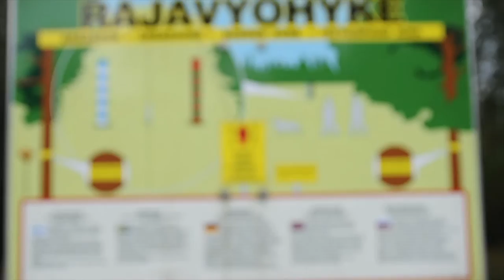Finnland Graffiti somewhere in nowhere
A short trip to finnland, nice nature, nice places to be, abstract scultures and a painting in an really windy place just for fun. In this video you get the atmosphere from the country with 1000 lakes.